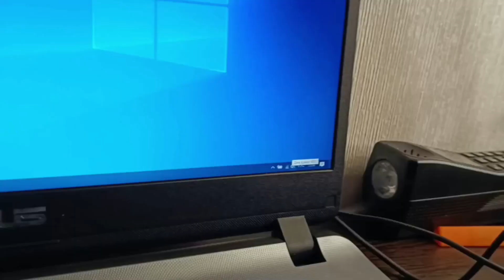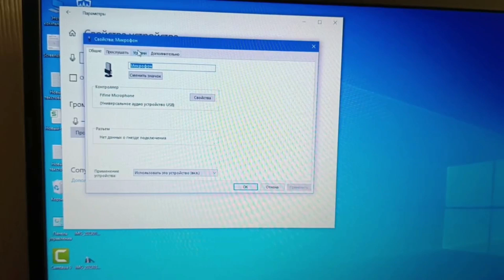Новый микрофон FIFINE A6V | Ampligame A6V @briskinder | Обзор микрофона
Fifine AmpliGame - качественный игровой микрофон со всеми необходимыми аксессуарами, станет настоящим подарком для опытного геймера. Качественный звук с глубокими низкими и чистыми высокими частотами; удобная тренога; впечатляющая RGB-подсветка; съемный поп-фильтр. Микрофон работает на консоли Windows, Mac и PlayStation. USB порт размещен прямо за микрофоном, что делает подключение более удобным.